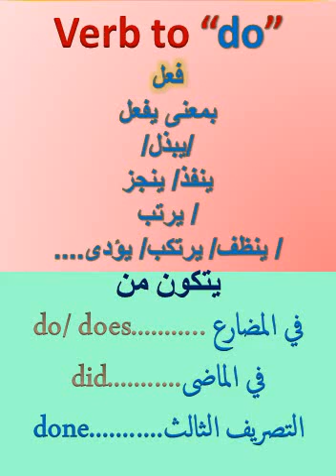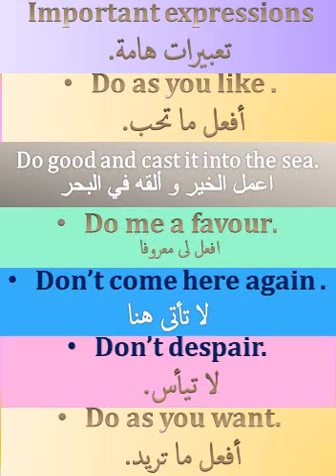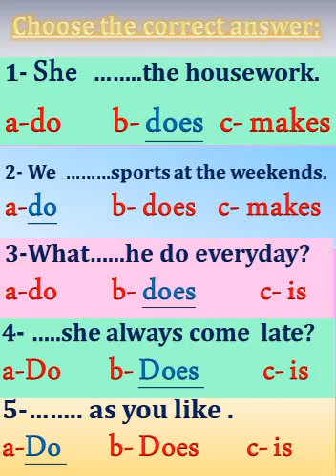أقوى كورس تعلم قواعد اللغة الإنجليزية من الصفر فعل" يفعل/يؤدى" English Course - Verb to to do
أقوى_ كورس_ تعلم _قواعد_ اللغة الإنجليزية _من الصفر_English Course_
الضمائر  Pronouns_ Learn English
# اللغة الإنجليزية من الصفر
#  Verb to  do
English Course -  الضمائر  Pronouns
فعل الكينونة